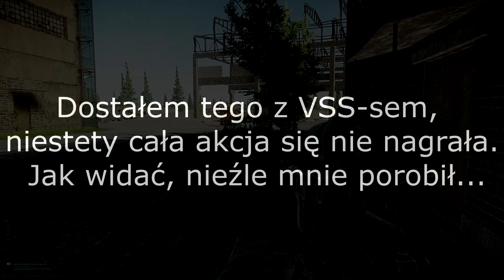Escape From Tarkov - Znowu scav...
Gdybym pamiętał o nagrywaniu PMC, to bym miał materiały z PMC. Ale nie pamiętam...